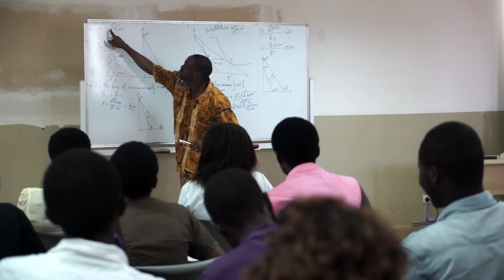July 30 - Finding Hope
Celeste is a student at AUCA university in Kigali, Rwanda. He's been offered scholarship to study because he is a child of a former AUCA staff member. Celeste's parents were killed during the genocide of 1994. But he is hopeful that Jesus will connect them again.